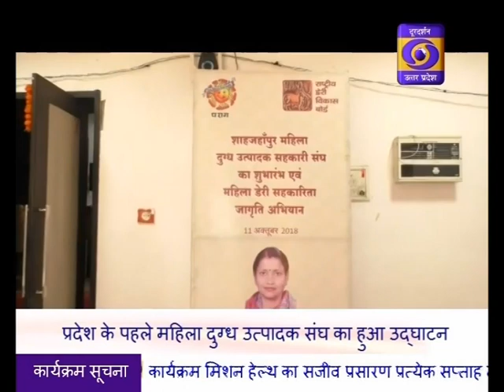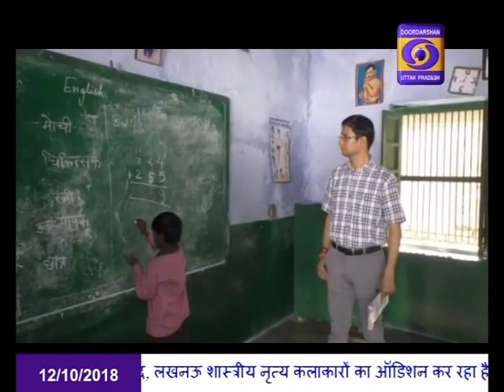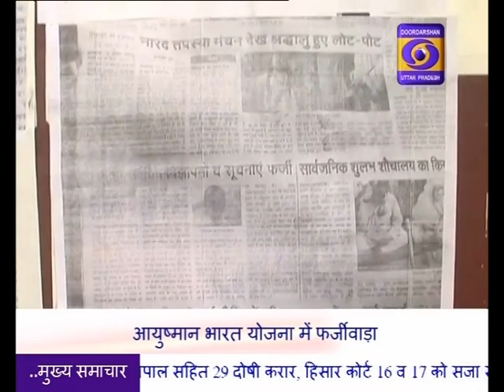Tornado rain and hail storms occurred in western Uttar Pradesh due to heavy loss of farmers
पश्चिमी उत्तर प्रदेश में कल शाम आए तूफान बारिश और ओलावृष्टि से किसानों का हुआ काफी नुकसान, कई जगहों पर पेड़ गिरने से यातायात और बिजली पर पड़ा असर।